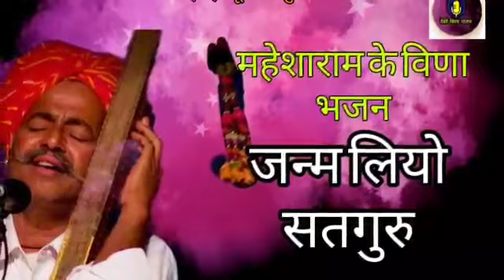महेशाराम के विणा भजन जन्म लियो सतगुरु | mahesharam ke vina bhajan @देशी विणा भजन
ताकि आपको हर रोज new गाने मिल सके | Thank you woching tha video